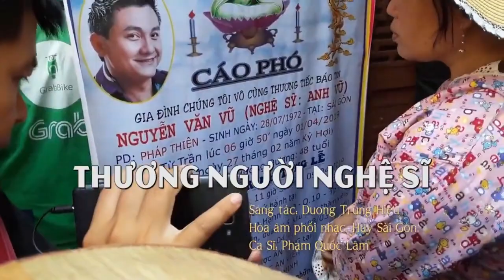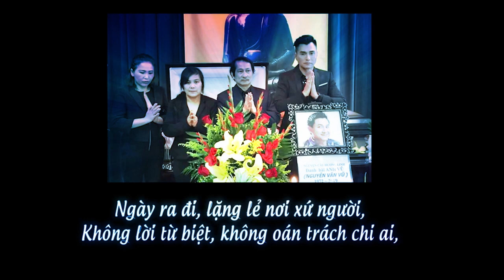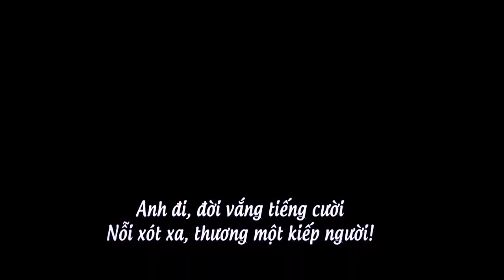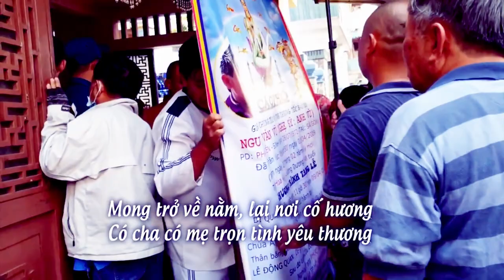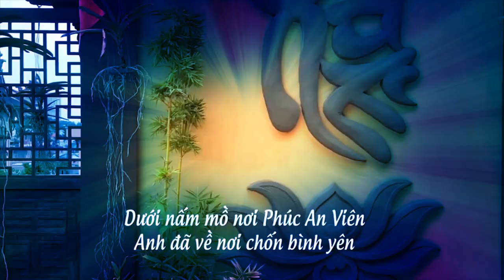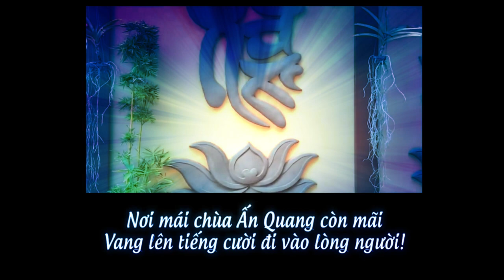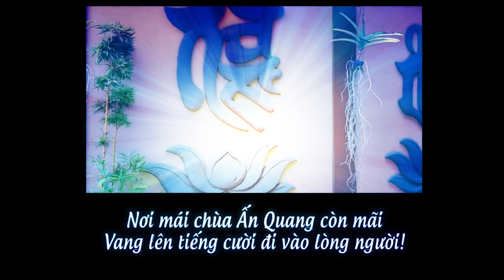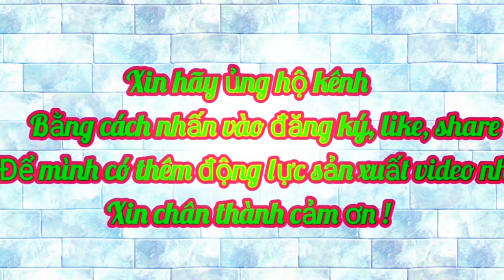CA SĨ LEON VŨ NHẬN SHOW DIỄN MỚI ĐỜI SỐNG GẦN GŨI VỚI THIÊN NHIÊN